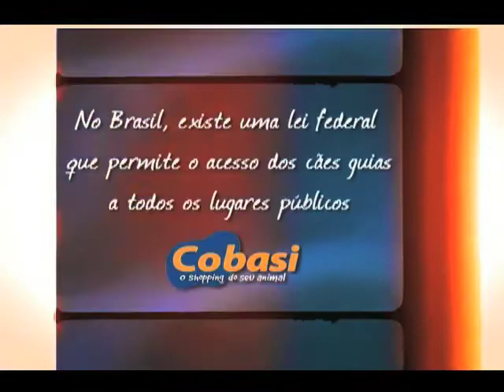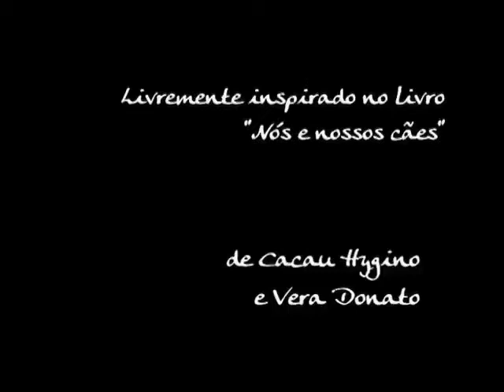CÃO-GUIA (Pet.Doc)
Programa da série Pet.Doc (GNT).

Criação e Direção: Eduardo Albergaria e Felipe Nepomuceno.
Produção Executiva: Leonardo Edde.
Fotografia e Câmera: Breno Cunha e Manuel Águas.
Montagem: Daniela Ramalho.
Som Direto: Júlio Mauro e Marcos Catanhede.
Trilha Sonora: Domenico Lancelloti. (2008)